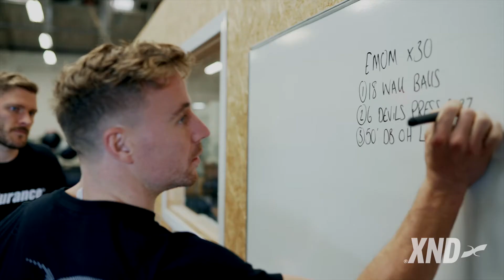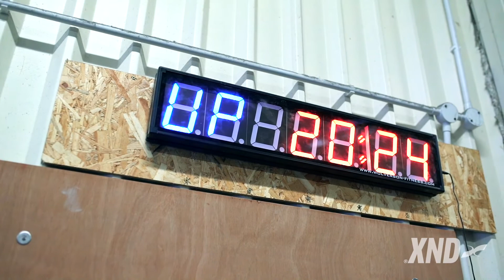Xendurance - New Athlete | Mitch Adams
✅ Main Camera
✅ Vlog Camera
✅ Shotgun Mic
✅ Wireless Mic
✅ ND Filters
✅ Vlogger Tripod
✅ Studio Lights
✅ Camera Backpack

LET’S CONNECT